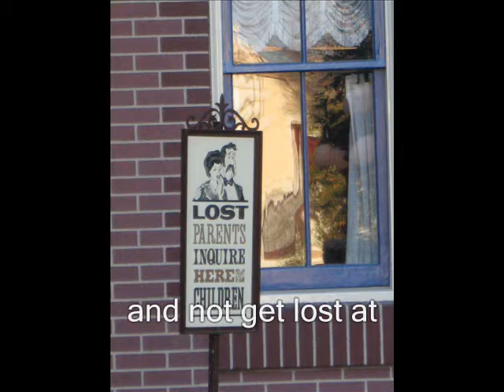Six-Tuplet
This video chronicles our time spent in Anaheim California with our special guests, Dan and Alaina. For more information about us and Reach visit our